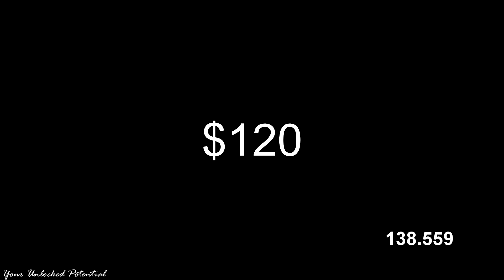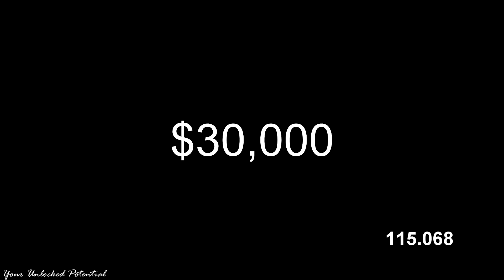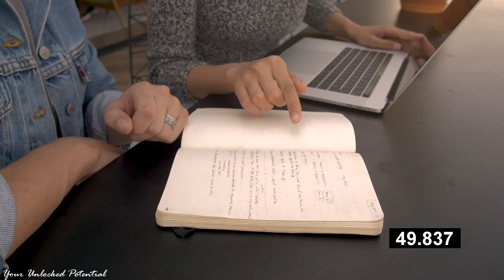How Did She Become Rich? | The Story of a Millionaire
For more FREE resources (resume templates, interview tips, and career-boosting tools), check

This is a story about a millionaire, who became rich because she shifted her perspective. So how did she become rich?

⏰ Timestamp:
0:00 - INTRO
0:13 - The Story
1:21 - The Moral of the Story
2:02 - A Quote by Jim Rohn
2:11 - Some Questions to Think About
2:31 - Wrap Up
2:51 - OUTRO

Everything is completely FREE on this channel, whether it is interview tips, email and resume templates and resources, salary negotiation, or corporate culture. COMPLETELY FREE! I'm here to spread positive messages and help you unlock your true potential.

💭  HAVE A TOPIC?

Here’s a story about a millionaire who shared her story of success and what made her start her business. Let’s call her Annie. After Annie graduated from her Master’s, her father sat her down and gave her a watch as a gift. Annie’s father said that the watch was an heirloom from her great-grandfather. He told Annie to bring the watch to the watch repair shop downstairs to ask how much it can sell for. The daughter went and asked the watch repair shop and the owner said this is an old watch, maybe it will go for around $20. Annie went home and told her father the price. Annie’s father then said to go and ask a coffee shop. She returned after asking and said the owner really liked the watch. He’s willing to buy it for $120 to use as decoration. The father again said how about you go and ask an antique shop. Annie went and asked and returned excitedly. She said, “Wow dad, they’re willing to pay $2,000 for it! They’re even willing to negotiate”. Finally, the dad said, go and ask a museum. Annie went to the museum and returned in shock, saying they’re willing to pay $30,000 for this watch.

Annie’s father said the moral of this story is, I just want to let you know – people are like this watch. If you put yourself in the right place, the right circumstance, befriend the right people, only then you can bring out your true value. If you keep placing yourself in the wrong place and around negative people, it doesn’t matter how much you are really worth, you can be $20 or $30,000.

Annie said it is because of this story her dad told her that she later became a millionaire. She looked for the right place, the right opportunities, and became friends with the right people. Imagine if everyone around you are overly negative and saying you can’t do this; you can’t do that. You might slowly start to believe them.

A quote by Jim Rohn goes “You are the average of the five people you spend the most time with.”